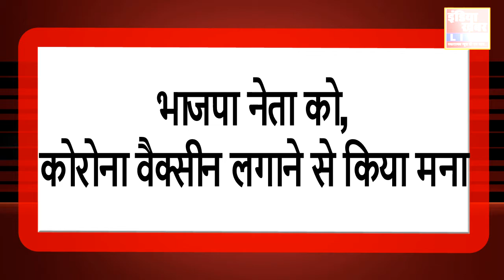Guna (M.P.): भाजपा मास्क को देखकर... नही लगाई, कोरोना वैक्सीन || इंडिया ख़बर LIVE Digital